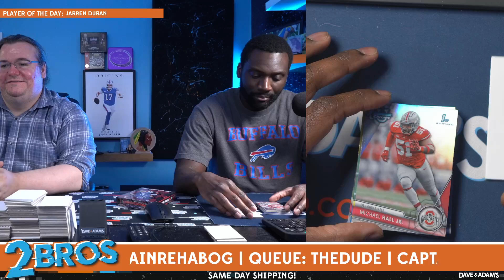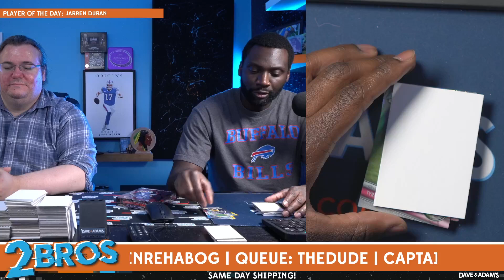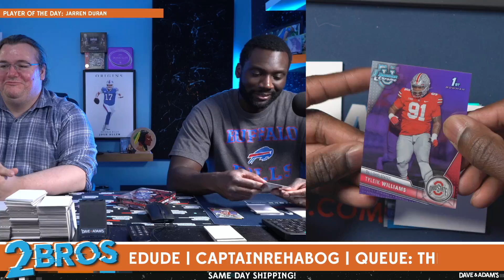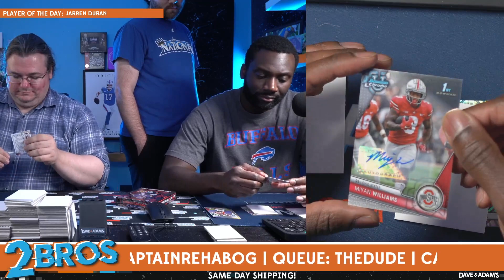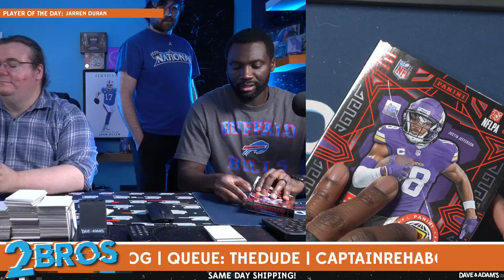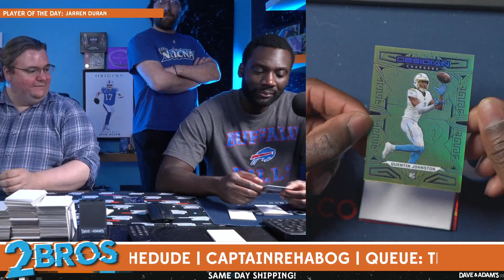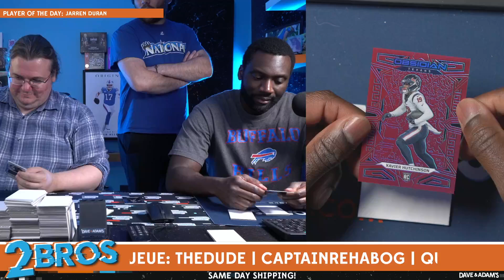Thedude's Football Break 7/17/24